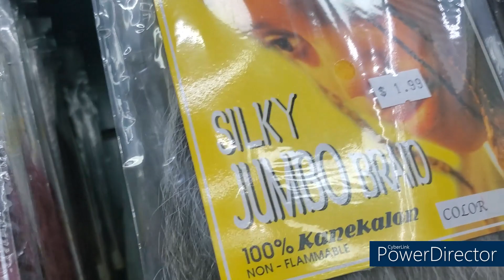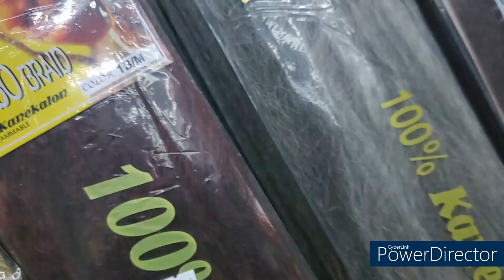Come with me today: walking, reflecting, store runs and routine car maintenance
Hey beautiful people come with me today as I reflect and make store runs. Thanks for joining me on my journey, I hope you're as excited as I am.